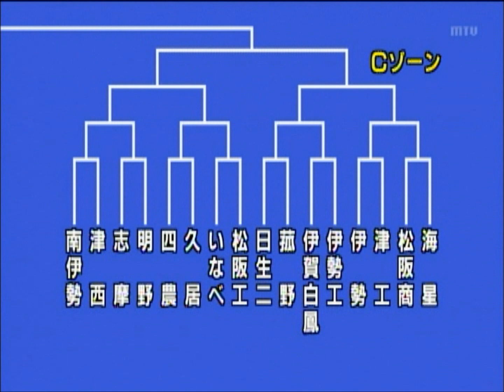第94回全国高等学校野球選手権三重県大会抽選会。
テレビニュースと画像。